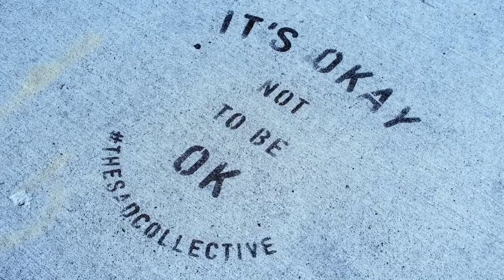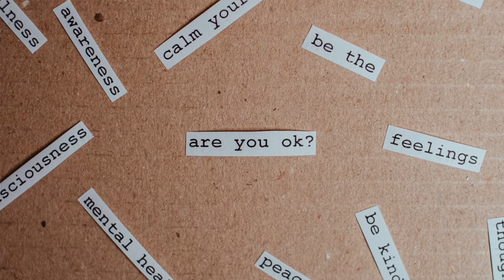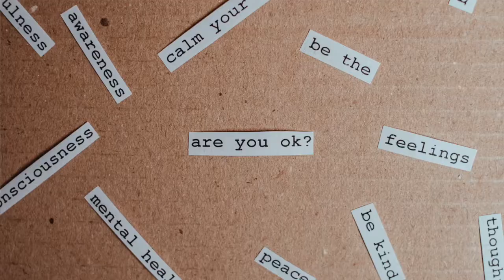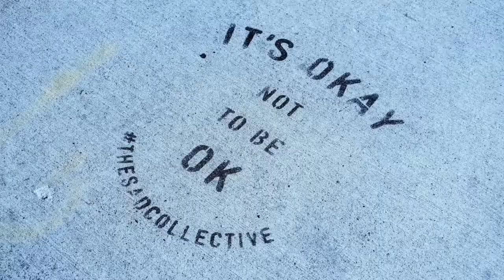It Is Okay NOT TO BE OKAY